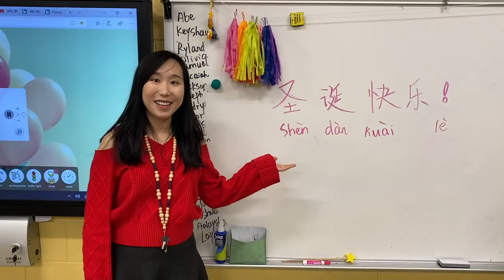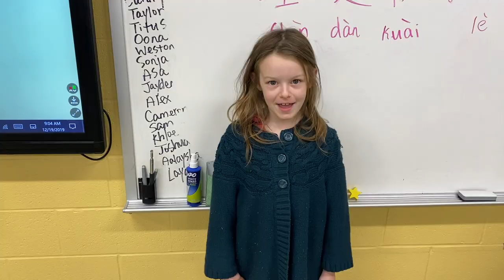Happy Holidays for East Point Academy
We hope the entire panda family has a holiday season filled with joy.